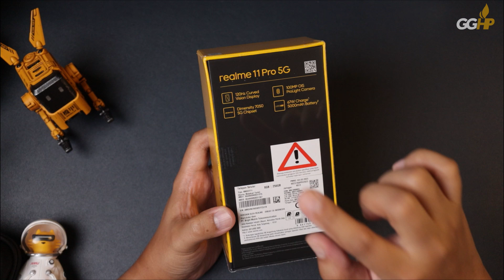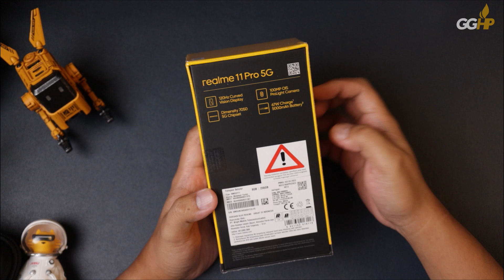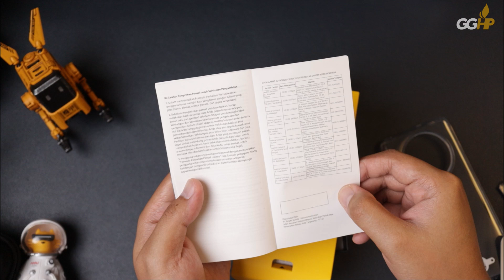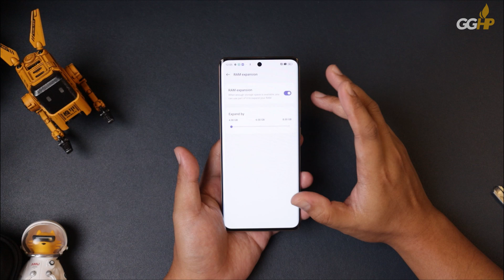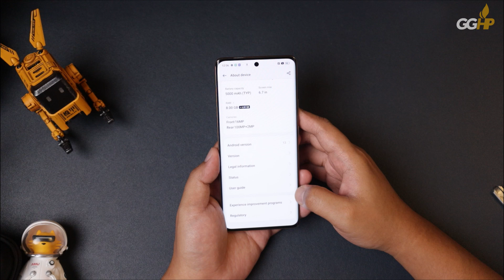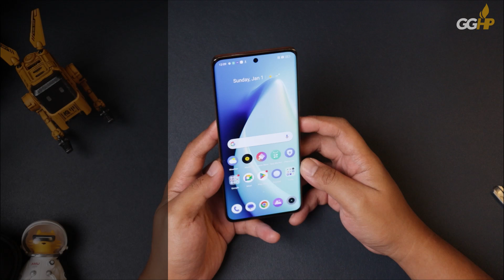Unboxing realme 11 Pro 5G RESMI, Naik Kelas?